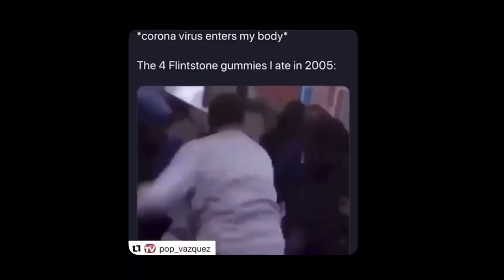I Got my computer stolen??!🤦🏽‍♂️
Dev_Delux

King_devonp